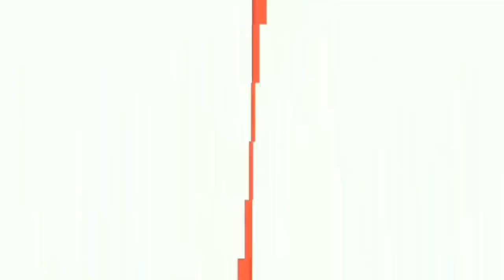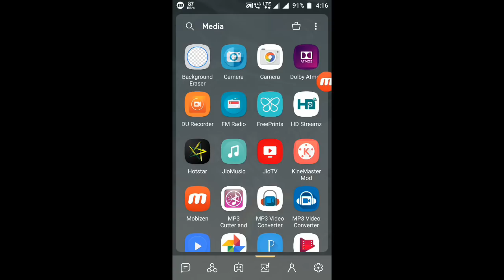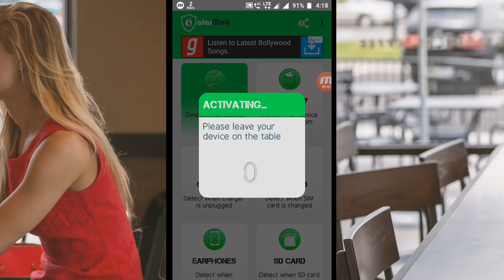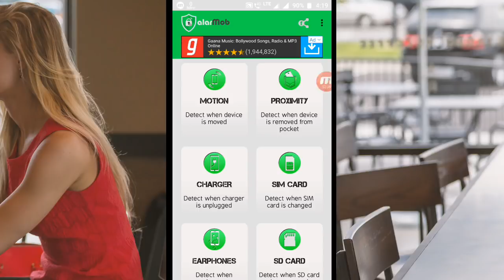ଚୋର ବି ଫୋନ ନବାକୁ ଡରିବ✔️how to secure your smartphone from theif!! Best antitheft application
ଆଉ ଆମ ମୁହଁ କେବେ ଚାହିଁବେ ନାହି ✔️ଆପ୍ଲିକେସନ ଡାଉନଲୋଡ କରନ୍ତୁ ଏଠାରୁ👉

Dream cricket download କରନ୍ତୁ ସଂଗେ ସଂଗେ 20 ପାଆନ୍ତୁ ଆଉ ଯାହାକୁ ବି ରେଫର କରିବେ ଆପଣ 20 ଟଙ୍କା ପାଇବେ

ମୁଁ ଆଜି ଆପଣଙ୍କୁ କହିବି ଆପଣ କେମିତି ନିଜ ଫୋନ କୁ ଚୋରଙ୍କ କବଳରୁ ରକ୍ଷା କରିବେ।।

CANAVA APP 🔵

BACKGROUND VIDEO 📸
Pixabay.com
Pexels.com

PNG CREDIT👇
FREEPIK.COM